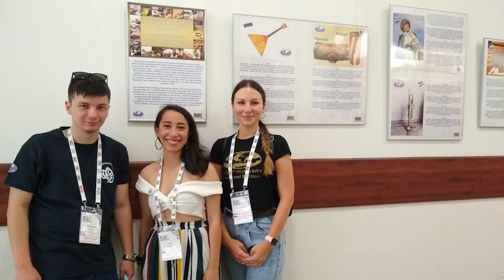CIOFF® Youth has prepared special activities for Folkloria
Michael Mero Interview Laura Lopez about activities of CIOFF Youth in Folkloriada.
CIOFF® Youth Coordinating Committee has prepared different activities additional to the artistic program for Russian public and participant groups during the VI World Folkloriada, which include traditional games, coloring book, flags face painting, photo panels on traditional costumes and digital puzzles on traditional food. 15 youth delegates from different countries will support this activities in Ufa and the provinces in Bashkortostan Republic to spread the word about new generations' engagement on intangible cultural heritage safeguarding.